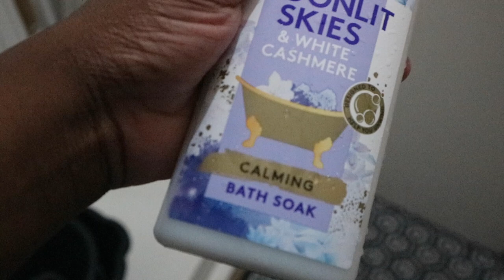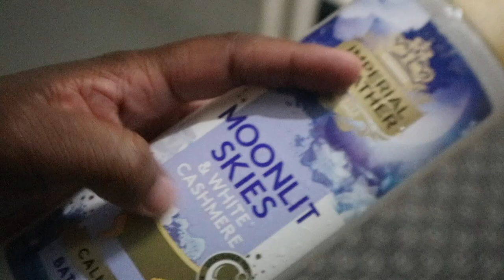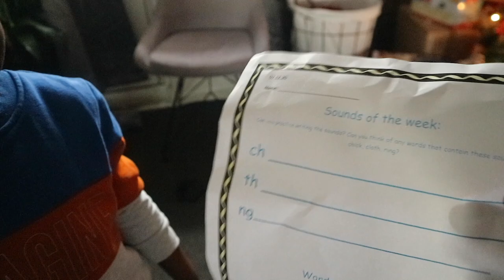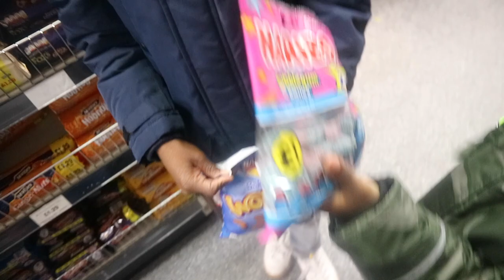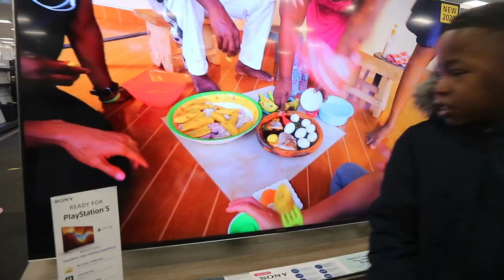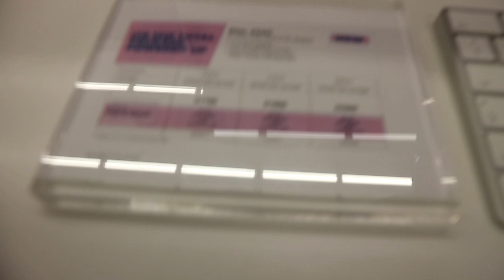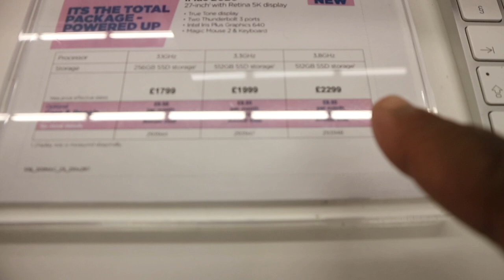SPEND THE DAY WITH US // BUYING NEW VLOGGING CAMERA, Repair MIGHT TAKE 4weeks